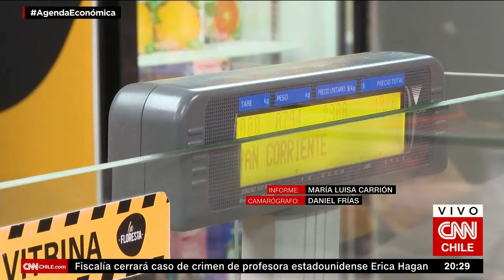CAP anunció la suspensión de actividades de la siderúrgica Huachipato | Agenda Económica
En una nueva edición de Agenda Económica, analizamos la decisión de la Compañía de Acero del Pacífico (CAP) que este miércoles anunció la suspensión de manera indefinida la actividad siderúrgica en la planta Huachipato. Esta determinación se tomó luego de evaluar la efectividad de las medidas implementadas contra el dumping en barras de acero provenientes de China, las cuales fueron consideradas insuficientes por la compañía. Más información en CNN Chile